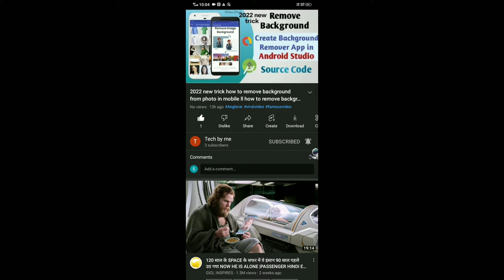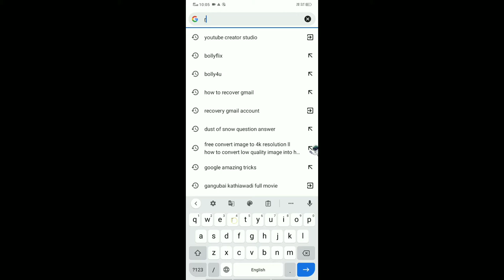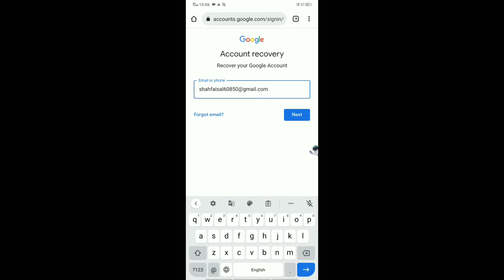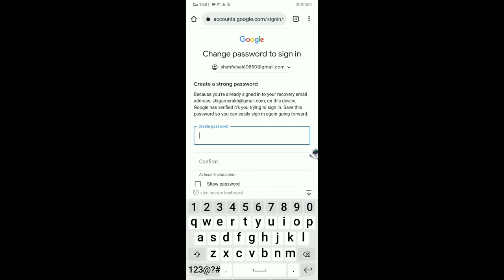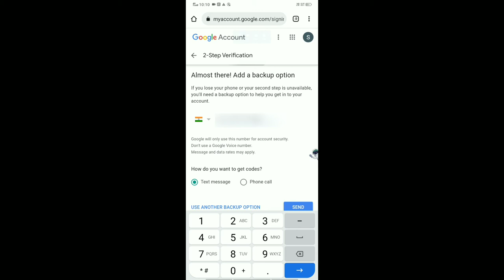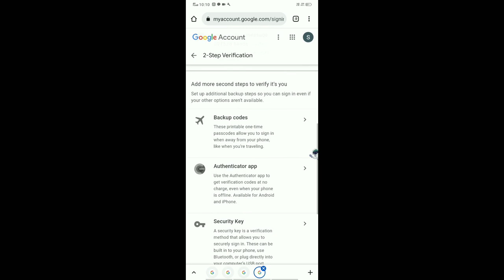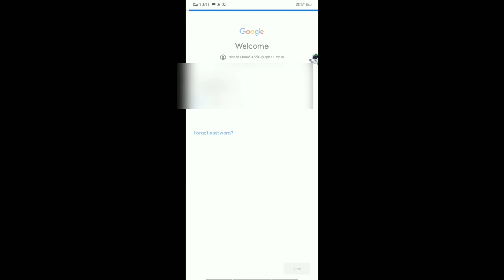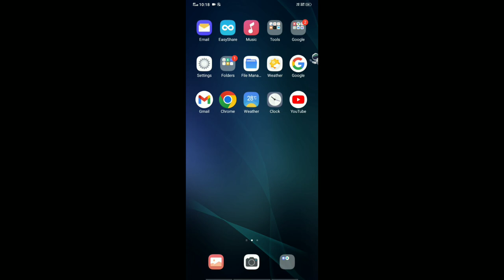how to recover permanently deleted gmail account after 1 years l gmail account ko recover kaise kare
how to recover gmail account with phone number
how to recover deleted Gmail account without password without phone number
official vimalesh
how to recover permanent deleted emails from gmail in Mobile
recover deleted gmail account after 30 days

Hastags:-